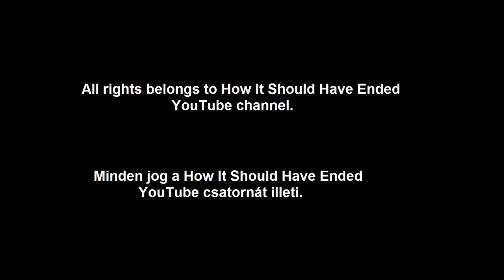Ahogy a Ryan közlegény megmentése végződhetett volna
Több videó a hunvids.blog.hu oldalon.